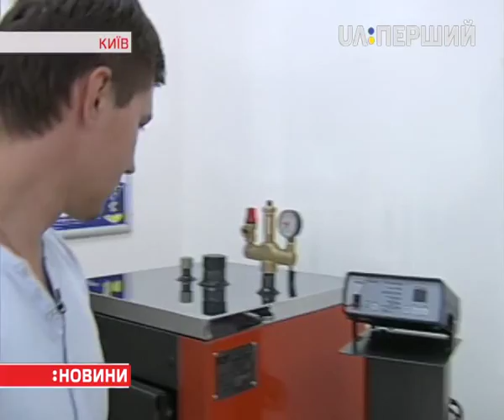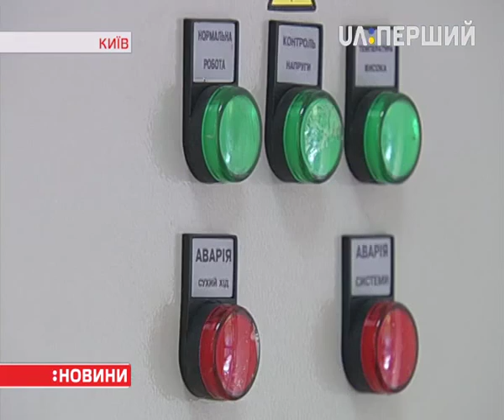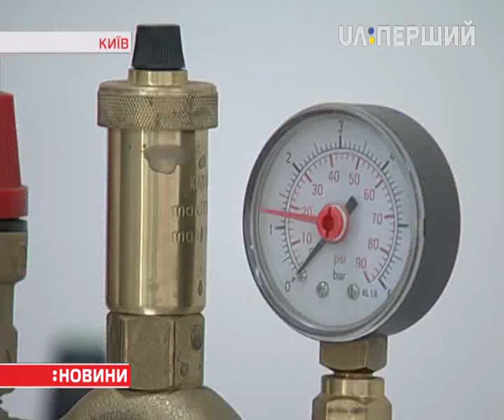Понад 21 тисяча українців взяли позику на купівлю котла для опалення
Понад 21 тисяча українців взяли позику на купівлю котла для опалення за урядовою програмою. Діє вона вже рік. Найбільший попит – на Львівщині. Такі дані Держагентства з енергоефективності. Про плюси та мінуси кредитування розпитувала Вікторія Пластун.